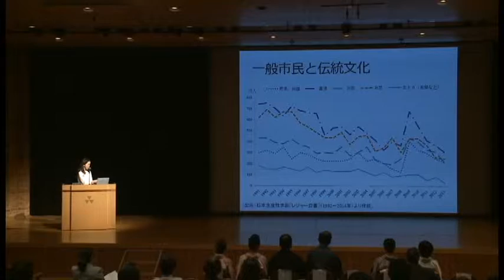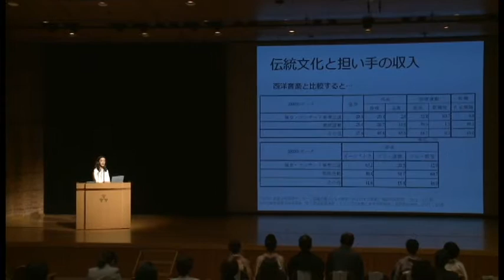伝統芸能の現状 高島知佐子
2015年10月10日に同志社大学ハーディホールにて開催されましたシンポジウム「古典の美が創る京都の魅力」第２部　静岡文化芸術大学准教授　高島知佐子氏「伝統芸能の現状と課題」の映像です。主催は、同志社大学創造経済研究センター　伝統文化の現代的創造研究会。共催は、同志社大学　京都と茶文化研究センターおよびライフリスク研究センターです。